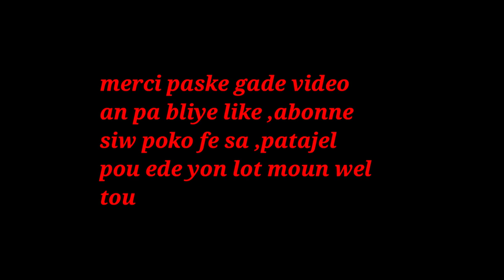MEN KOMAN M TE PASE JOUNEN DIMANCH MW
klike sou link sa pouw we pati 1 an MEN KOMAN M TE PASE JOUNEN DIMANCH MW